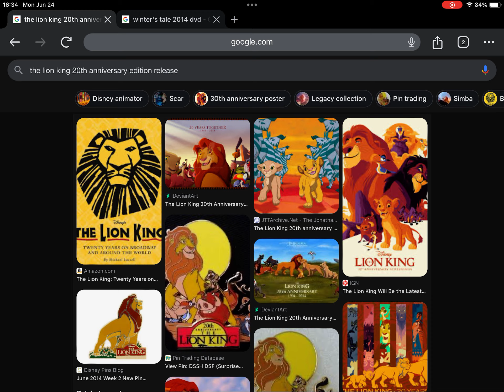Happy 10th Anniversary to The Lion King 20th Anniversary Edition Release!